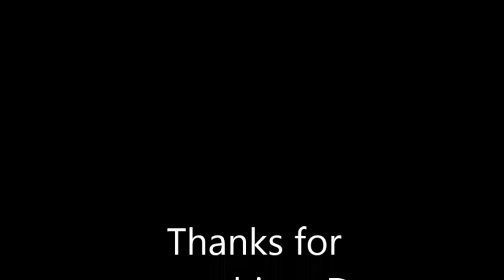Ronnie Pickering Funny Vine Compilation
Original Comedy